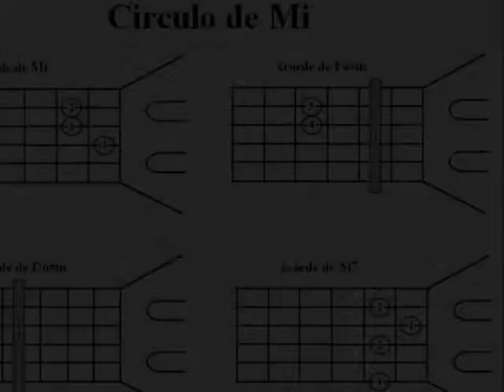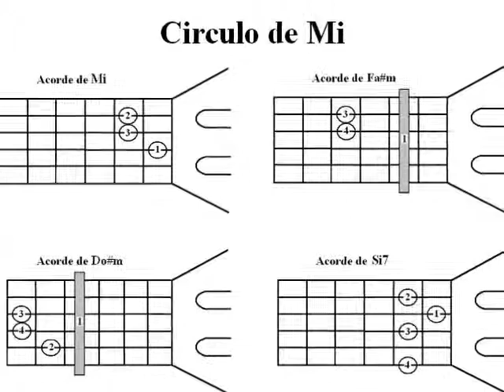FABIAN FLORES tutorial circulo de Mi (principiantes)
seguimos con los círculos de la guitarra